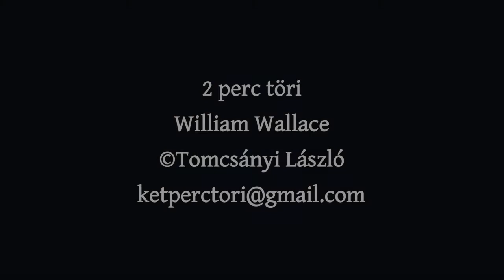Két perc töri - William Wallace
William Wallace

Született 1270 körül
III. Sándor váratlan halála (1286) ⇨ Új király kell Skóciának
I. Edward megszerzi a trónt ⇨ koronázási kő elszállítása
Skócia ellenállási mozgalma ⇨ Wallace megjelenése
Stirling hídi csata ⇨ Skócia védelmezője cím
Árulás ⇨ Kivégzés (1305. augusztus 22.)

A függetlenségi harcok végén Robert the Bruce Skócia királya
Legenda:
- Walter Scott nyomán
- Hollywood: 1995 Rettenthetetlen (Mel Gibson)